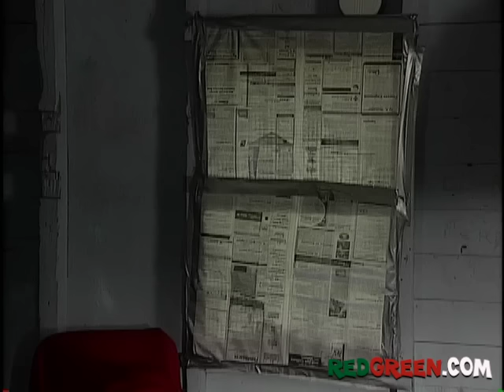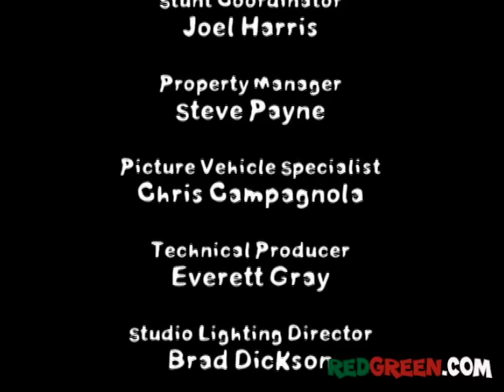The Red Green Show Ep 219 "The Chainsaw Races" (2001 Season)